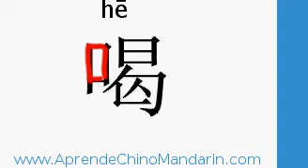beber en chino - AprendeChinoMandarin.com